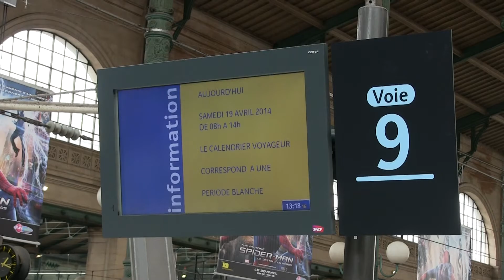Les 150 ans de la Gare du Nord de Paris - Paris gare du Nord 150 ans ( 2014/04/19 )